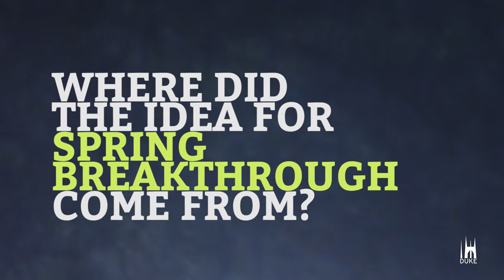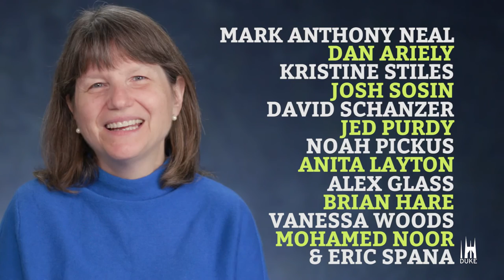Duke Spring Breakthrough Overview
Duke Provost Sally Kornbluth shares her vision for this new program for Duke sophomores and freshmen to explore intellectual interests during spring break.